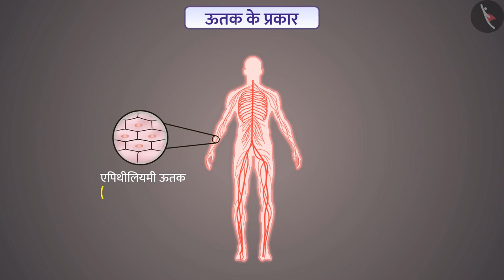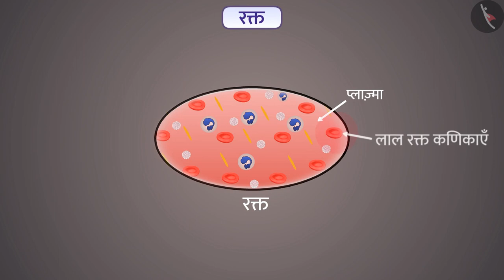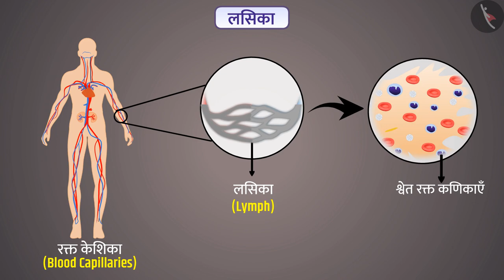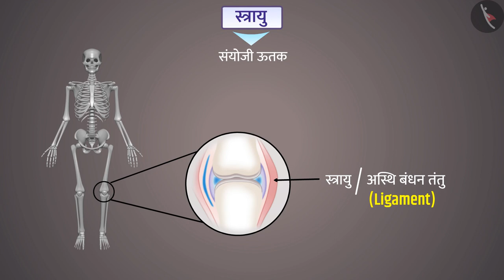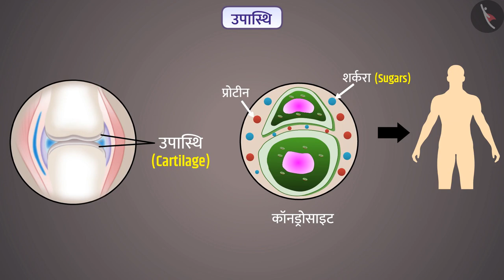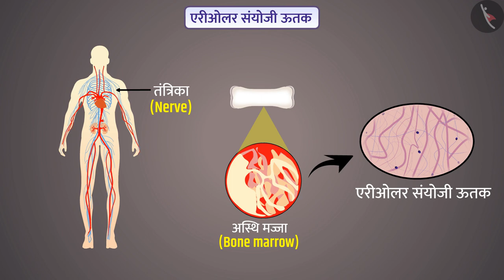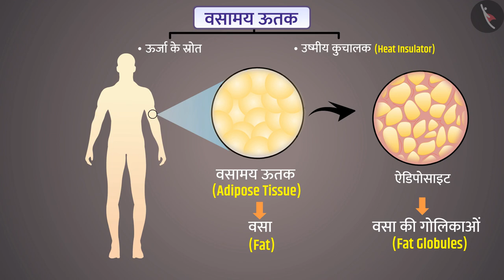जंतु ऊतक - संयोजी ऊतक|Part 1/1|Animal Tissues : Connective|Hindi|Class 9